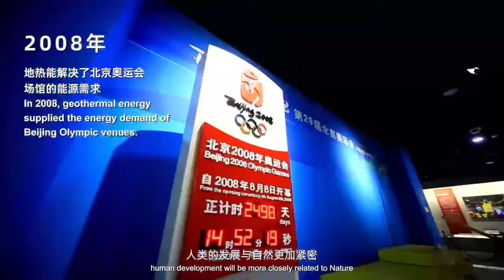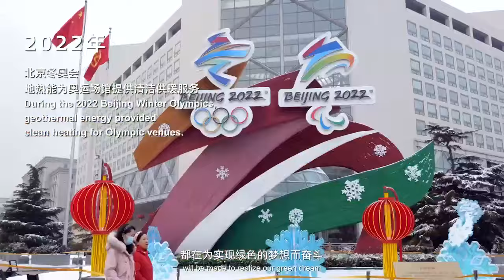Clean Geothermal, Green Earth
WGC 2023 is about to open. Geothermal resources might sound unfamiliar to you, but such resources have long been a part of our daily living. Click the Vlog to understand geothermal resources around us.